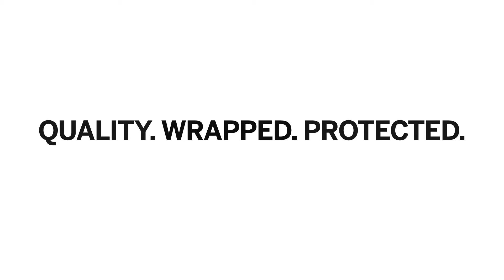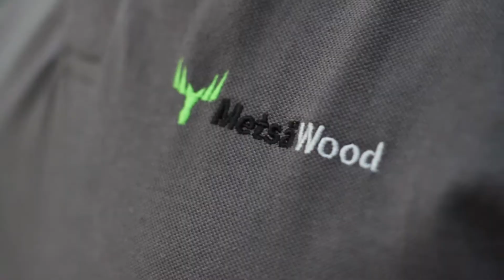Metsä Wood Quality. Wrapped. Protected. (Corporate)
Looking to create brand awareness?

This video created and produced by Black and White, is part of an integrated marketing communications strategy for Metsä Wood and part of the QUALITY. WRAPPED. PROTECTED. campaign, conveying important messaging to merchants on the benefits of stocking product.

To learn more about The Black and White Agency and the brands we support and keep in touch via Twitter